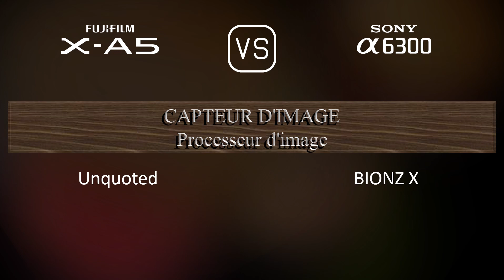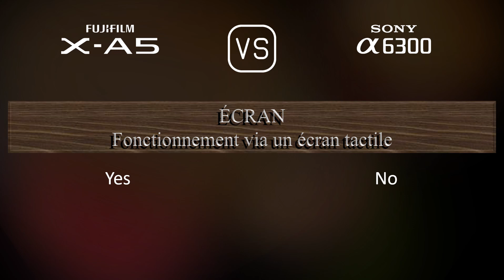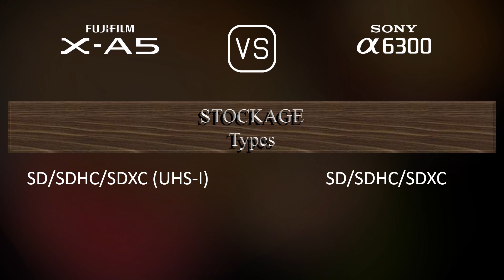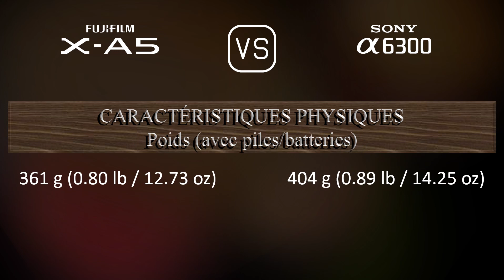Fujifilm X-A5 vs. Sony A6300: Une Comparaison de Caractéristiques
Cette vidéo fournit un aperçu des fonctionnalités du Fujifilm X-A5 et du Sony A6300 dans une comparaison de caractéristiques (comparison of specifications).

00:25 LANCEMENT
00:33 BOÎTIER
00:40 CAPTEUR D'IMAGE
01:01 IMAGE
01:16 OPTIQUE ET MISE AU POINT
01:41 ÉCRAN
01:58 VISEUR
02:13 FONCTIONNALITÉS PHOTOGRAPHIQUES
03:06 FONCTIONNALITÉS VIDÉOGRAPHIQUES
03:20 STOCKAGE
03:24 CONNECTIVITÉ
03:49 CARACTÉRISTIQUES PHYSIQUES
04:07 AUTRES CARACTÉRISTIQUES